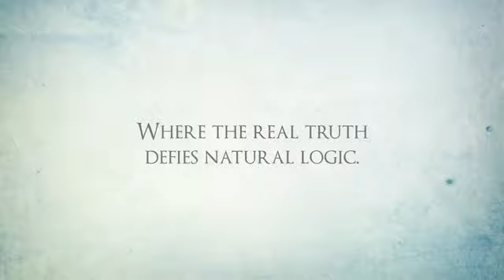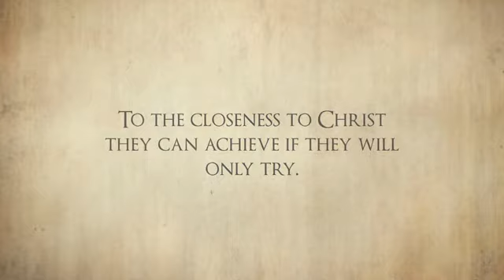R. L. Goines - Angelic Encounter: El